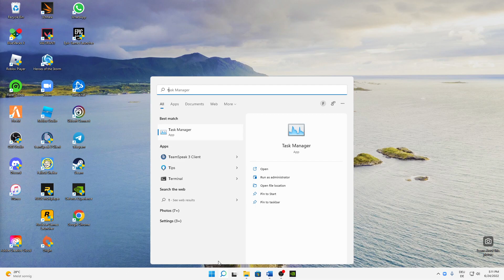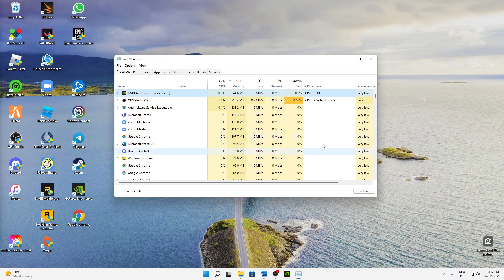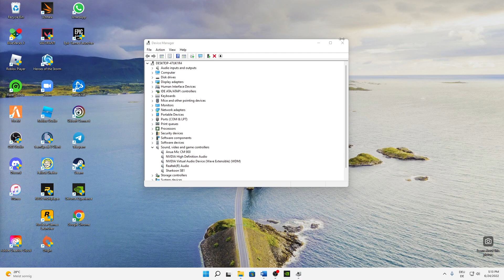DirectX 12 Spiel: CRASH/STÜRZT ab BEHEBEN! | Problemlösung | Crash fix Deutsch | 2024